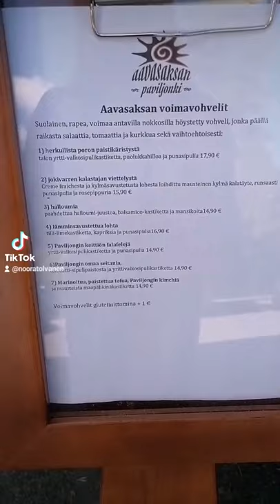🍽4. ravintolasuositus aavasaksanpaviljonki aavasaksa ravintola visitlapland lapland lappi yt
🇫🇮 Aavasaksan Paviljonki on matkailuvajasta restauroitu, noin 50-paikkainen kahvila-ravintola Aavasaksan laella, kansallismaisemassa, Lapin vanhimmassa matkailukohteessa.

Paviljonki tarjoaa vierailleen omassa keittiössä tehdyt kotoisat antimet, niin suolaiset kuin makeatkin, tornionlaaksolaisella vieraanvaraisuudella höystettynä. Voimavohveleista eli nokkosella vahvisteluista rapsakansuolaisista vohveleista lisukkeineen on muodostunut paikallinen erikoisuus, jota saavutaan nauttimaan pitkienkin matkojen taakaa. Myös perinteistä kermaista lohikeittoa tarjoillaan Paviljogilla päivittäin. Kasvis- ja vegaanivaihtoehtot löytyvät myös valikoimastamme. Tutustu menuun!

Herkulliset munkit, juustokakut ja gluteenittomat sekä maidottomat leivonnaiset ovat peräisin omasta leipomostamme. Tarjolla myös erilaisia virvokkeita, paikallista yrittistä Voimateetä ja perinteisen kahvin lisäksi valikoimassa myös erikoiskahvit.

Aavasaksan Paviljonki
Aavasaksanvaarantie 281
95620 Aavasaksa